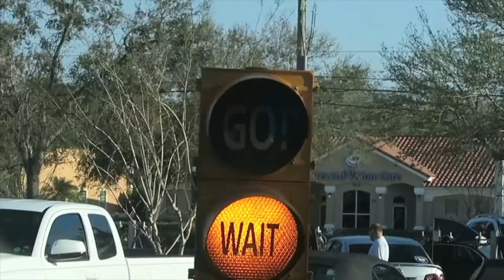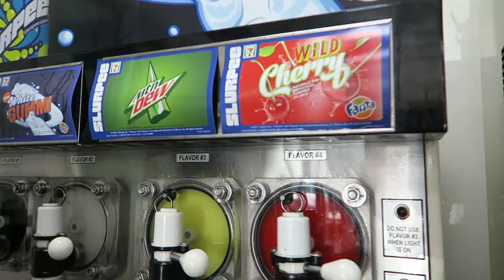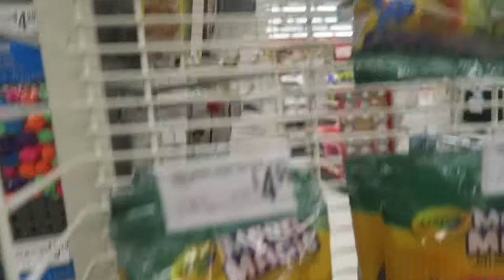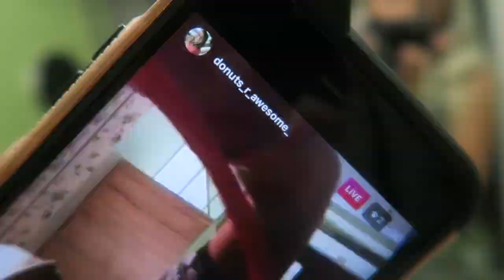ACCIDENTAL PARK INJURY!!!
The kids and I head to the park since there is no school until monday.

MUSIC